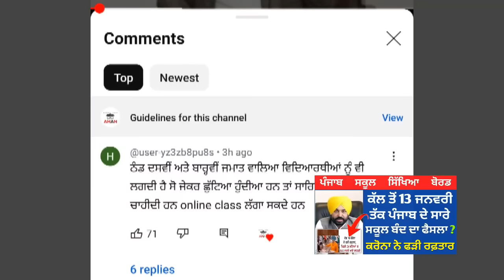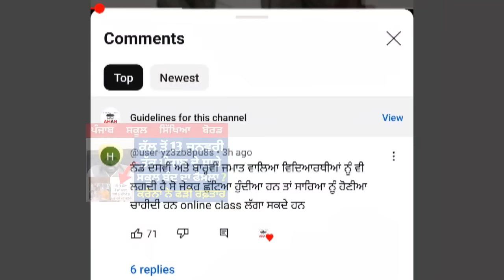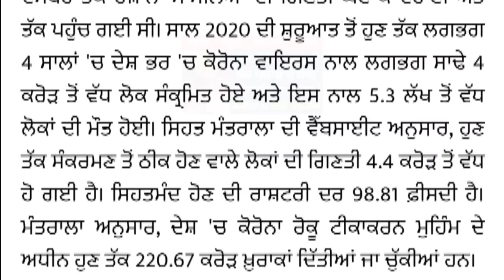Punjab School Closed News | Holidays Till 13 January 2024 ? PSEB Final & Pre Board Datesheet Update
Titile - Punjab School Closed Till 7 January 2024 ? Real or Fake News ! ਹੁਣੇ ਕੀਤਾ ਵੱਡਾ ਐਲਾਨ 🤯 PSEB Holidays

About video - This video is for update of holidays in winter schools in Punjab 2023-24.

HERE - Amandeep Singh ( insta - Aman Study Tips )